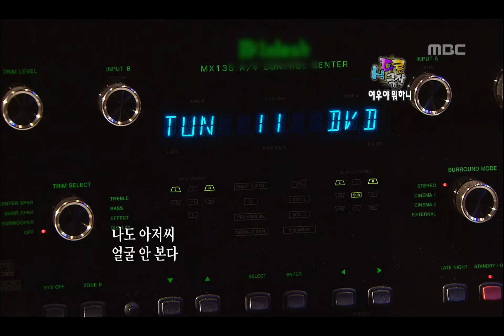Happy Time, Fresh Theater #06, 색다른 극장 20120701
방송시간 Sun 오전 08:10~

[해피타임 색다른 극장] 여우야 뭐하니 손현주, 고준희